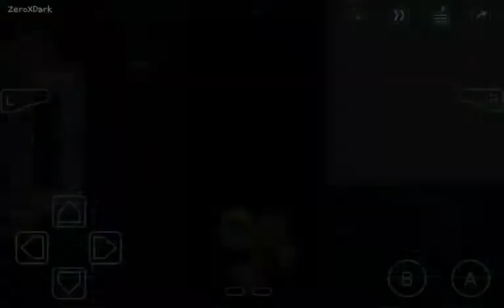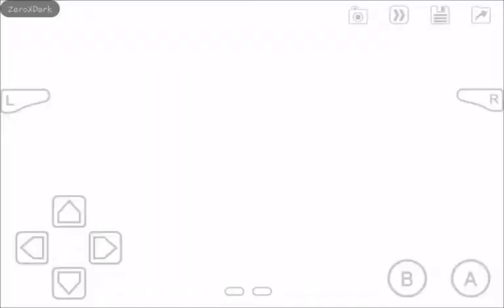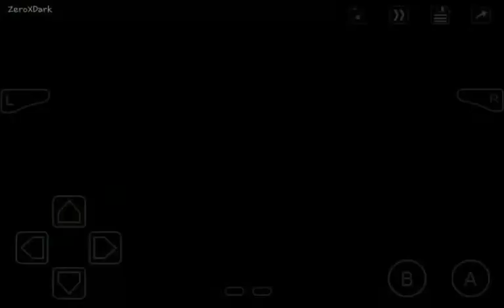MegaMan Zero 3 | La Base de Hielo de primera línea | Capítulo #09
Dos meses después de la batalla contra Elpizo, una nave espacial que se estrelló recientemente emite una energía similar a la del Elfo Oscuro. Zero, Ciel y un par de miembros de la Resistencia se disponen a investigar. No mucho después de la misión, Ciel y los dos miembros de la Resistencia son capturados por Neo Arcadia cuando Zero ingresa a la nave. Sin embargo, no resultan heridos ni son prisioneros, ya que estalla un incidente que involucra a un Reploid gigante llamado Omega que ni siquiera Leviatán y Fefnir combinados pueden manejar. Zero interrumpe la batalla y maneja las cosas por su cuenta. Poco después, el Dr. Weil , con una Copia X aparentemente resucitada a cuestas, que luego reclama el liderazgo de Neo Arcadia, para disgusto de Harpuia .

Con ambos lados una vez más enfrentados empiezan una carrera para encontrar al Elfo Oscuro.